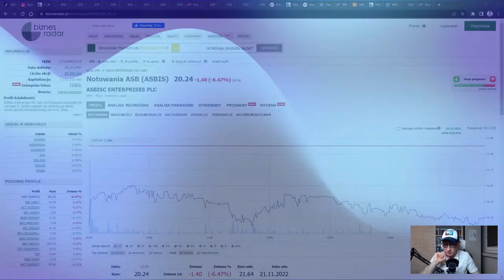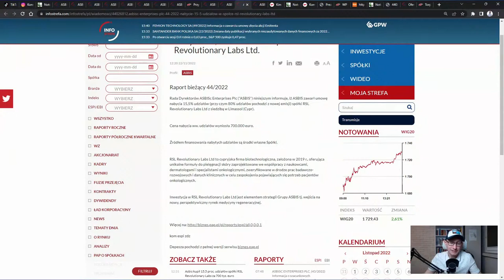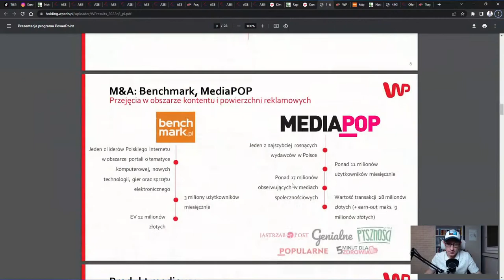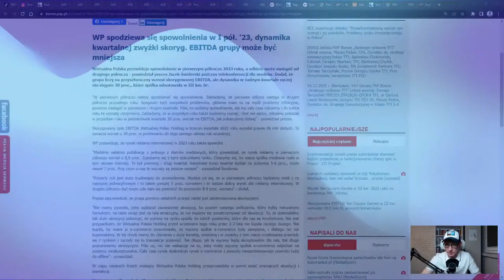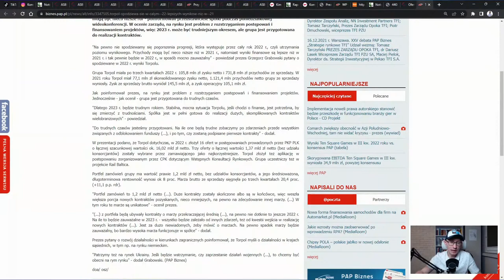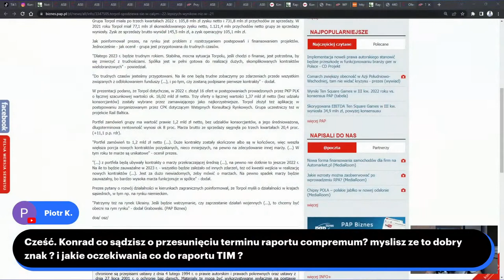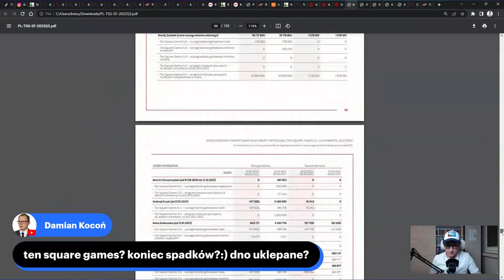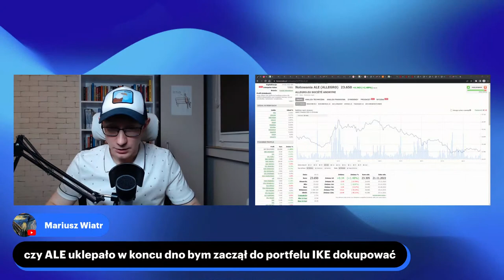Mocne wzrosty na giełdzie (nie licząc Asbisu) - Asbis, WP, Torpol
➡ giełdy
➡ oszczędzania
➡ inwestycji
➡ akcji
➡ i wiele wiele więcej

Zapraszam na film pt.: "Mocne wzrosty na giełdzie (nie licząc Asbisu) - Asbis, WP, Torpol"

00:00 Asbis
09:15 WP Holding
20:20 Torpol
28:04 Compremum i TIM
32:05 Ten Square Games
36:50 Synektik
38:04 Allegro